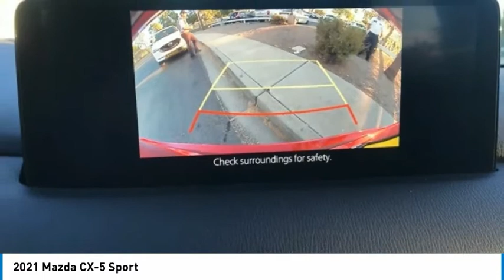2021 Mazda CX-5 Sport FOR SALE in Mesa, AZ MM1058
6343 E. Test Drive

Want us to come to you? No problem! In case we missed a picture or a detail you would like to see of this 2021 CX-5, we are happy to send you A PERSONAL VIDEO walking around the vehicle focusing on the closest details that are important to you. We can send it directly to you via text or email. We look forward to hearing from you!  Recent Arrival! 2021 Soul Red Crystal Metallic CX-5   Stop by CardinaleWay Mazda Mesa -  Where we develop outstanding relationships where everyone wins  - today! 6343 East Test Drive, Mesa AZ 85206.     Vehicle price and availability are subject to change without notice.